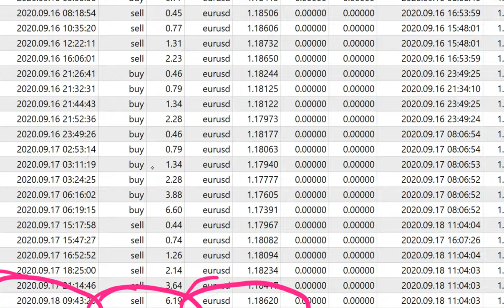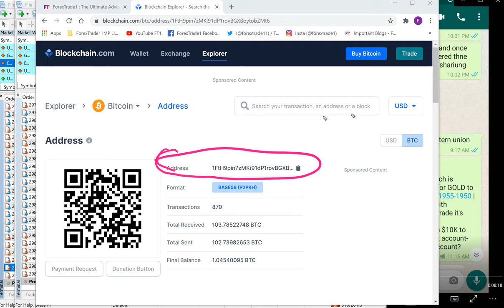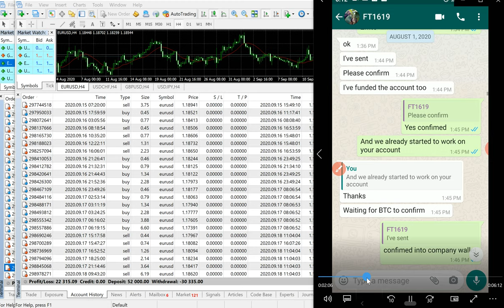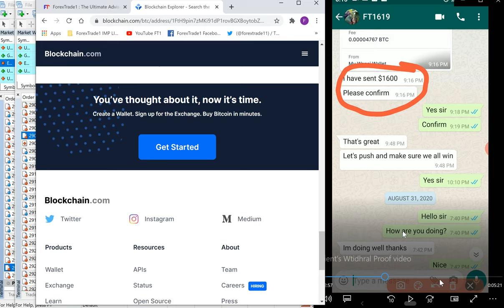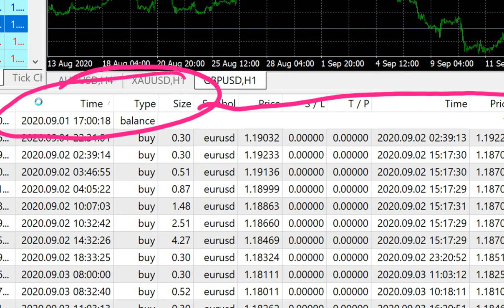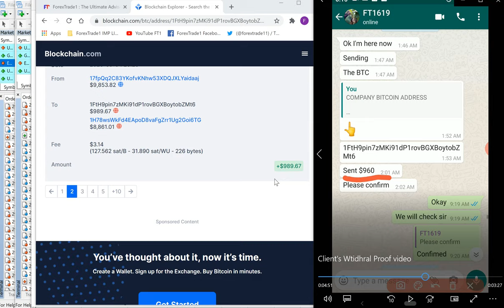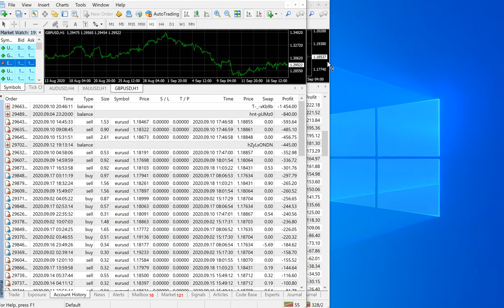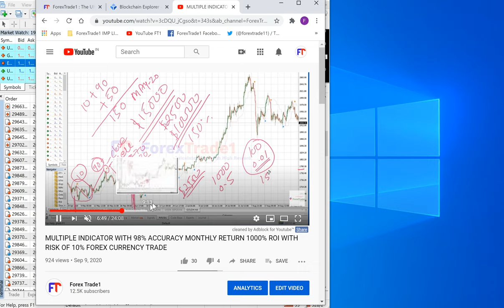How Client has been sharing Profit Sharing consistently through BTC? $26000 USD NET PROFIT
1 Client
2 Accounts

Account1
Deposit = $30000
Profit = $5000
Withdrawal = $2700

Account2
Deposit = $52000
Profit = $22000
Withdrawal = $30000

Consistently sharing profit since past 4 months

Get Complete account detail
PROFIT SHARING DETAIL
with BTC Address Proof
Cross Verification

To get same profit and trading strategy in your account ask us